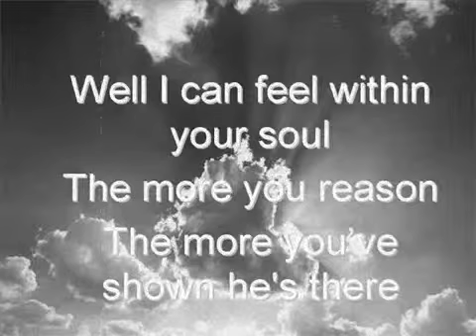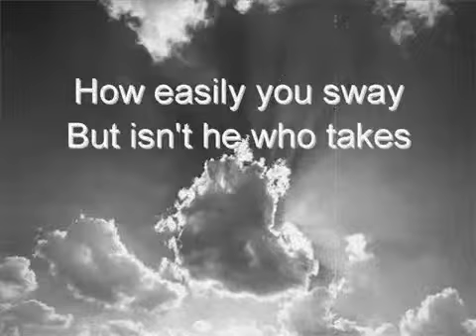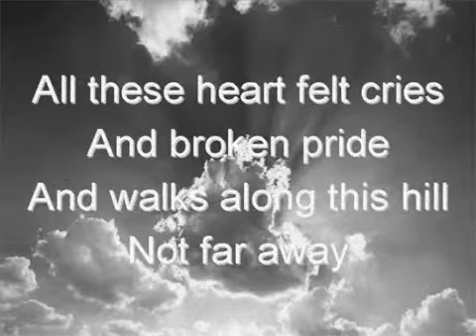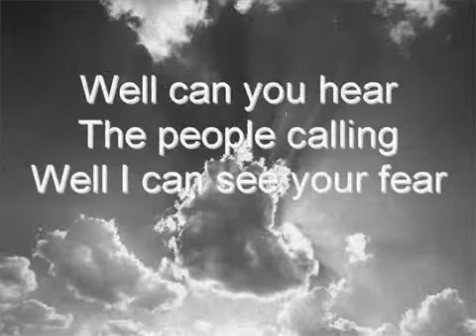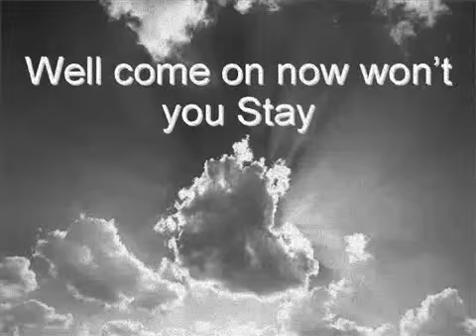Jeremy Camp stay